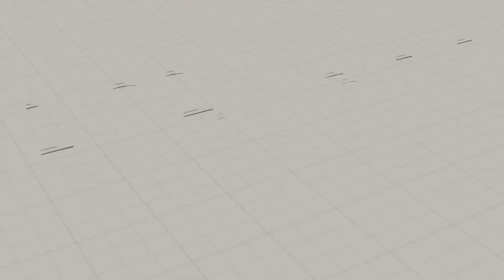1 minute pour découvrir l’intelligence intuitive et spirituelle 💗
Un parcours inédit et efficace pour changer votre vision du quotidien !
Ouvrez-vous à une nouvelle forme d’intelligence : l’intelligence intuitive et spirituelle 💗

Le principe ? Construire une nouvelle vision de soi et du quotidien pour déployer plus de discernement, de créativité et de confiance. Et surtout, combattre la démotivation et le burn-out !

Cet ouvrage s’appuie sur des témoignages de managers et de dirigeants d’entreprises mais dévoile tous les axes d’amélioration sur lesquels l’intelligence intuitive et spirituelle va pouvoir agir :
- pour vous-même
- dans votre relation aux autres
- au travail
- au sein de la société

Découvrez tous ses bienfaits et comment elle peut vous permettre d’accéder à une vie intérieure plus confiante 🌟

Un livre documentaire pionnier à retrouver en librairie 📚